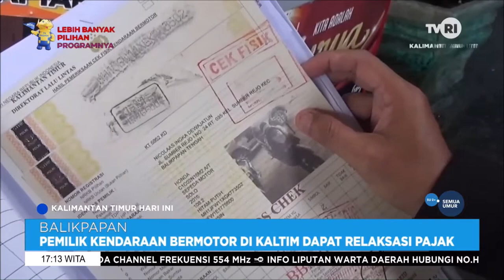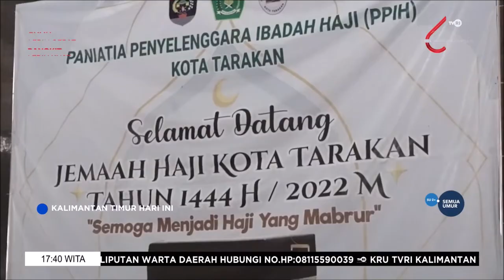KTHI TVRI KALTIM Minggu 14 Agustus 2022 Aisy Gunadi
video ini ambil dari live streaming fanpage facebook TVRI KALTIM ini